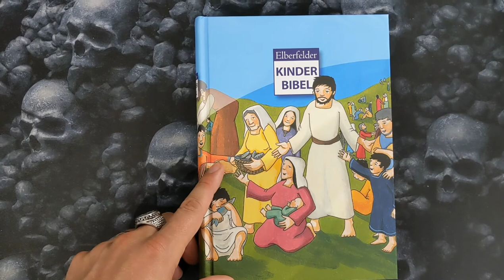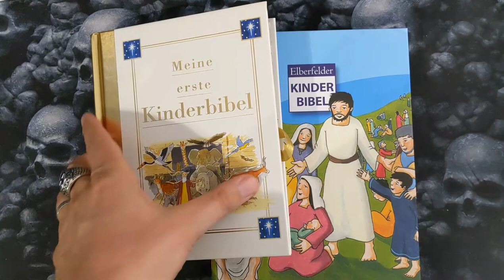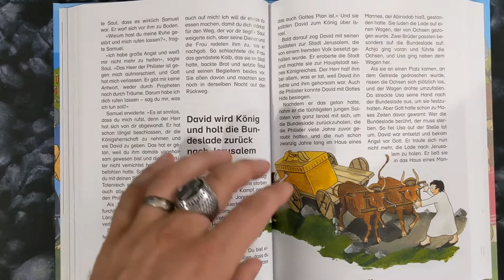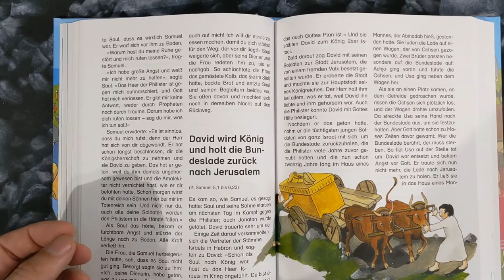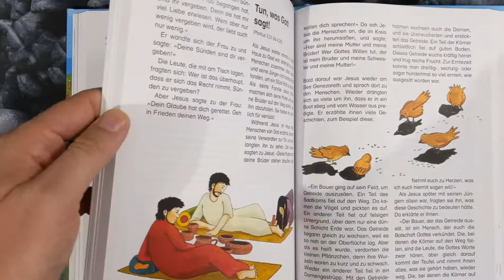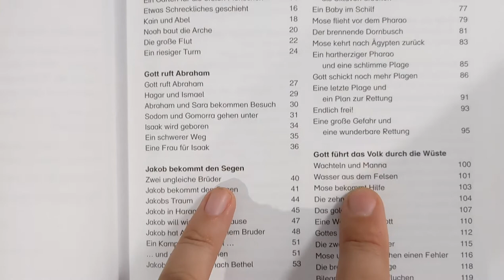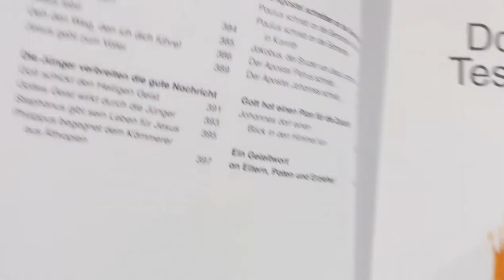Bibel - Elberfelder Kinderbibel - Vorstellung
Herausgeber ‏ : ‎ SCM R. Brockhaus; 1., Aufl. Edition (27. September 2006)
Sprache ‏ : ‎ Deutsch
Gebundene Ausgabe ‏ : ‎ 424 Seiten
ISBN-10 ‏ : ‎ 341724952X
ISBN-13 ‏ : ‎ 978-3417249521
Lesealter ‏ : ‎ 6 - 9 Jahre